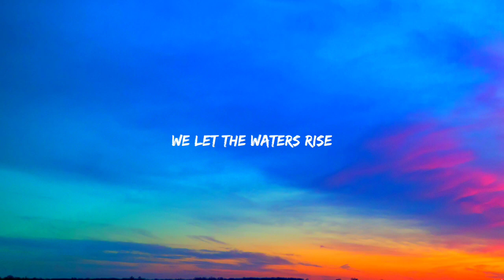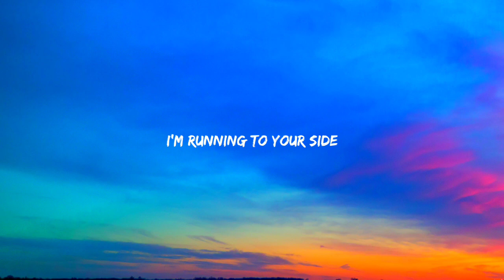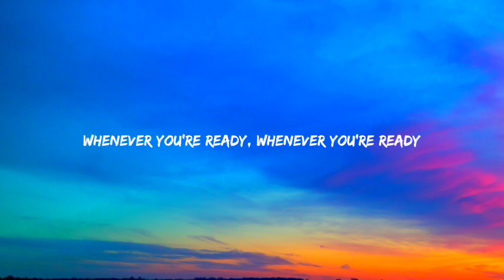Natalie Taylor - Surrender (Lyrics)